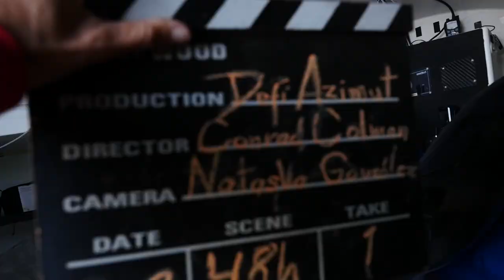Imagine - 48H Azimut SOLO - Défi Azimut - Lorient Agglomération 2022